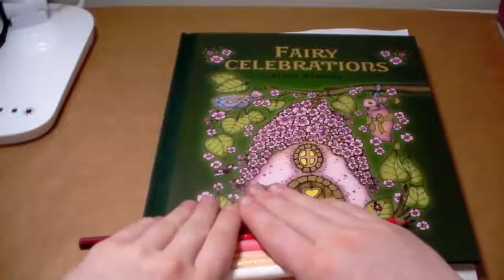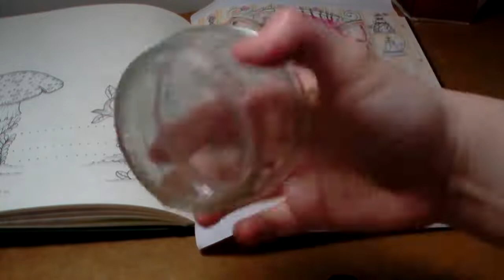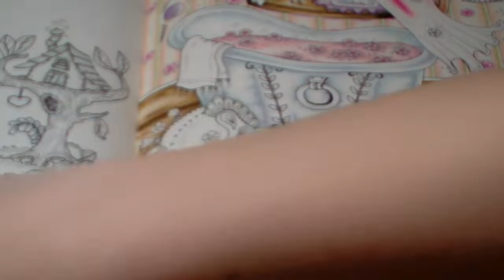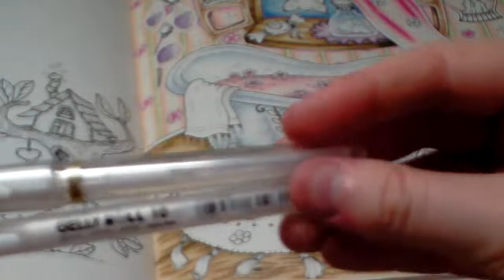TUTORIAL: How I Colour a Curtain and Translucent Objects!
Sorry if the video is a bit fuzzy at some point, I think the zooming in didn't quite work out! :)
Supporting my channel is not obligatory however I greatly appreciate the support :)